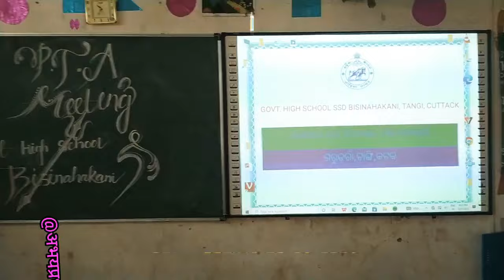ଶିକ୍ଷକ ଅଭିଭାବକ ସଂଘ ବୈଠକ ୨୬/୦୩/୨୦୨୩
Govt High School SSD Bisinahakani Tangi Cuttack
PTA MEETING 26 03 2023
Parents Teachers Association Meeting